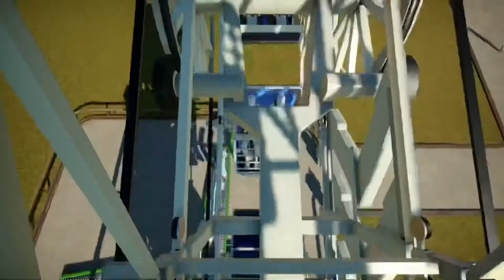Planet Coaster - Fantasy Land Park Tour (Xbox One)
Welcome to my park tour on planet coaster console edition!